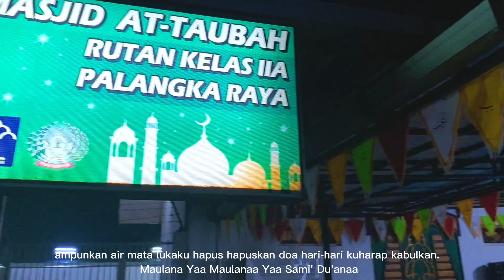Malam Takbir di Balik Jeruji Rutan Palangka Raya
Meski terhalang jeruji besi, semangat Takbir para Warga Binaan Pemasyarakatan di Rumah Tahanan Negara Kelas IIA Palangka Raya tak terbendung! Saksikan kisah inspiratif ini yang mengingatkan kita akan pentingnya kebebasan beragama dan hak asasi manusia yang harus dijaga di semua kondisi.